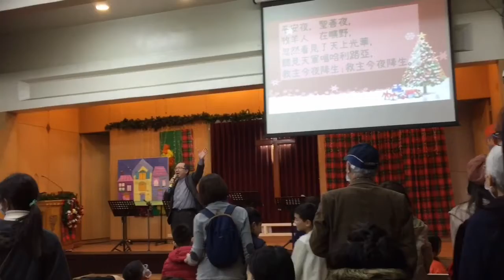2020年12月19日.中壢浸信會（兒童聖誕🎄午會）